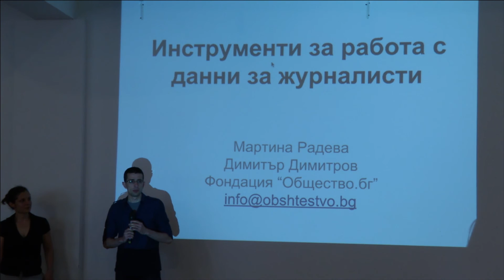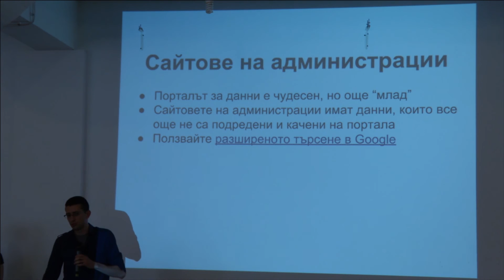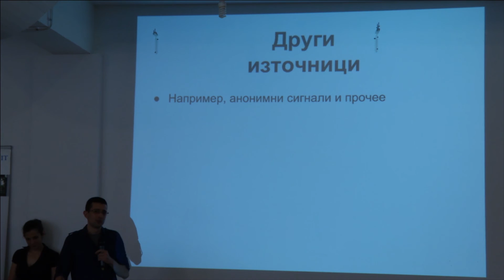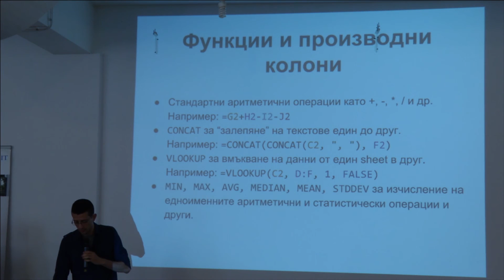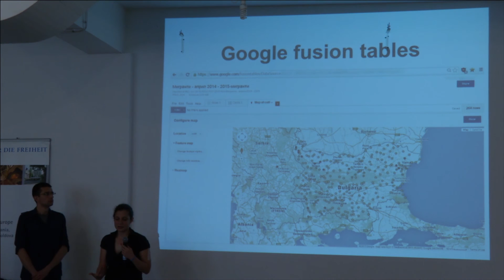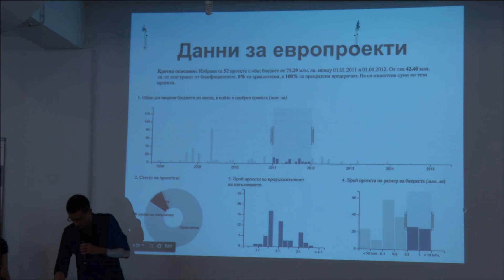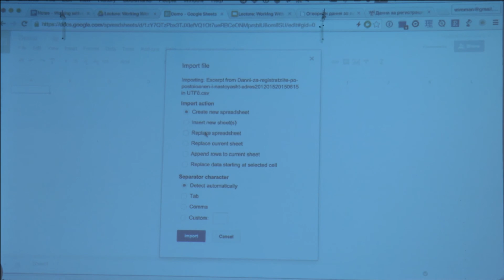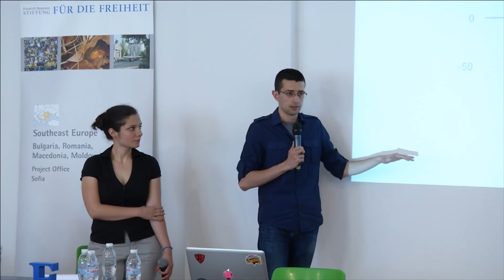Димитър Димитров и Мартина Радева - Opendata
- Порталът за отворени данни представлява единна, централна, публична уеб-базирана информационна система, която осигурява публикуването и управлението на информация за повторно използване в отворен, машинно-четим формат заедно със съответните метаданни. Платформата е изградена по начин, който позволява цялостното извличане на публикуваната информация или на части от нея.
Инструменти за работа с данни.